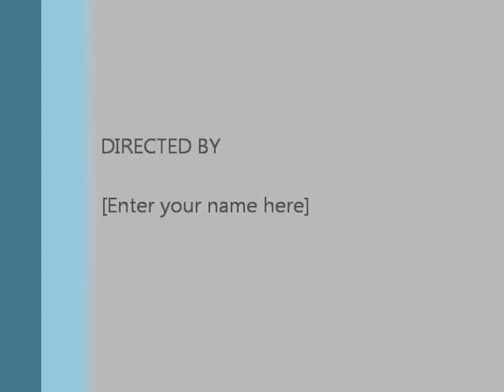firebug and napalm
me being a firebug and lighting homeade napalm